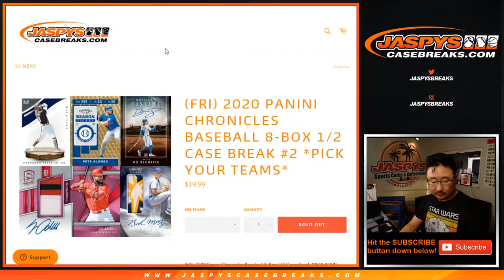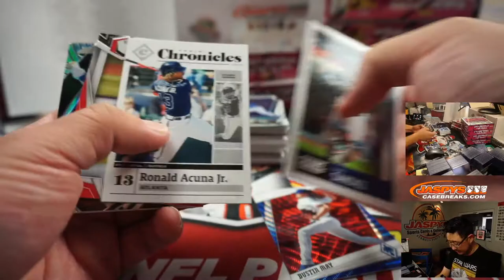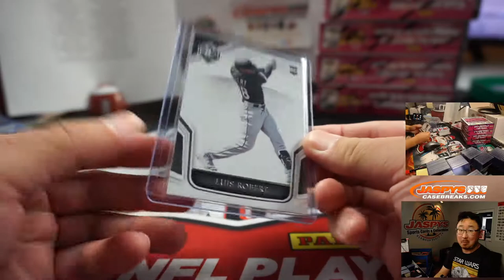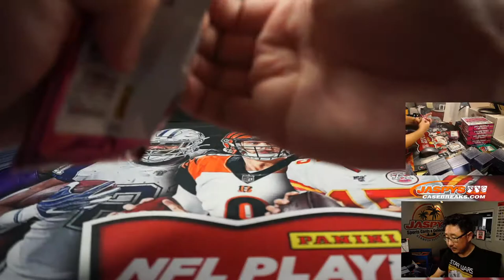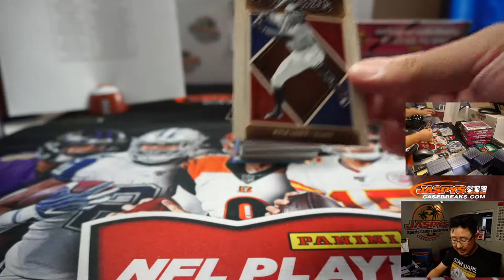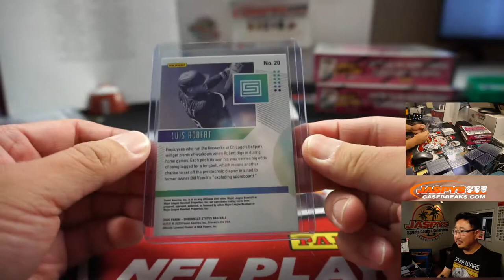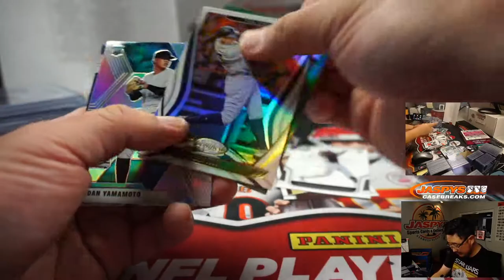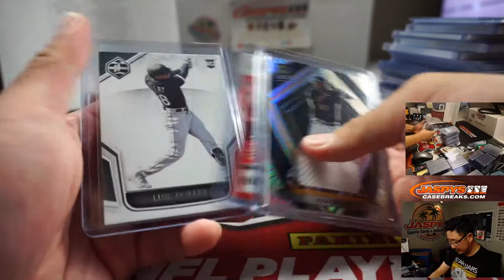F, 09.25.20 || 8Box (1/2) PYT #2 || 2020 Panini Chronicles Baseball (MLB)